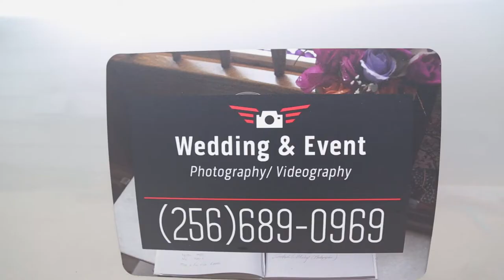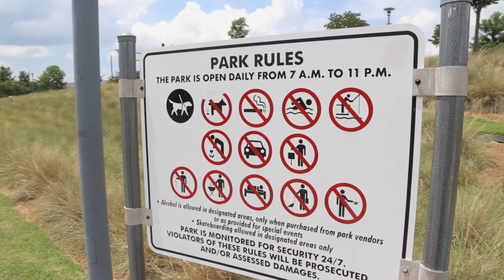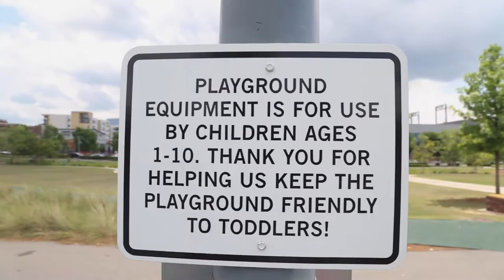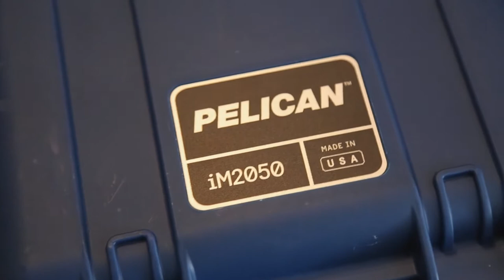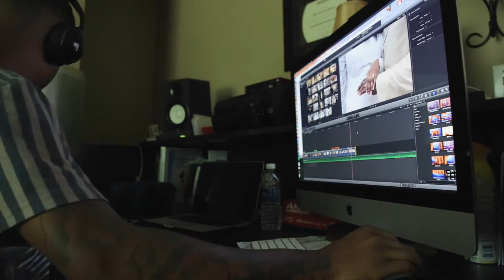Know Your Worth! // Mosley Family Vlog Season 2 Ep. 3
Filmed By
Real As It Gets Inc.